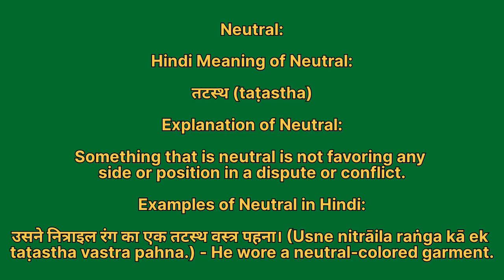Neutral meaning in hindi | Neutral meaning ka matlab kya hota hai | Word meaning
Neutral in hindi
Neutral ka matlab kya hota hai
english to hindi
word meaning
what is neutral
Neutral हिंदी अर्थ